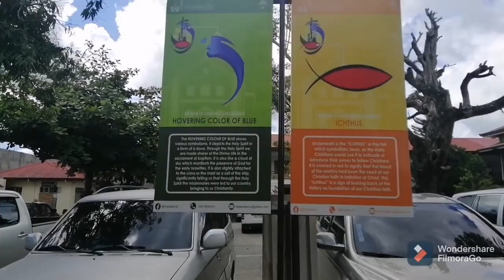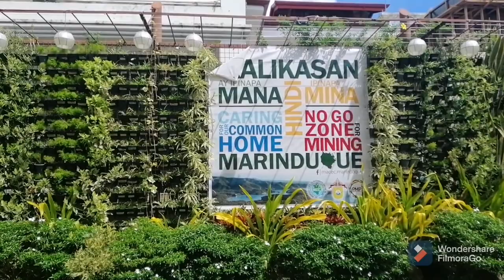Travel Vlog Mogpog to Sta Cruz Marinduque Philippines Jonalyn Natal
Travel Vlog- This channel promote and published videos of beautiful places in the Marinduque Philippines, best native delicacies, plants, flowers, Traditional Activities, Educational game and virtual game to entertain the viewer. The aim of this channel to help people, learners and parents.